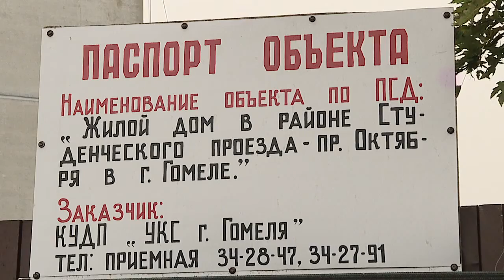Жилищное строительство в регионе